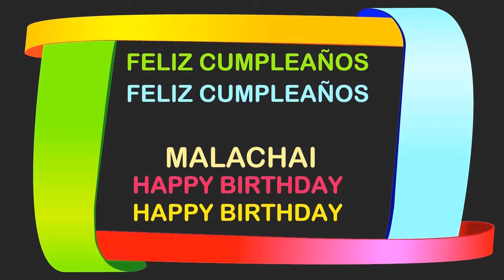Malachai Birthday Postcards & Postales